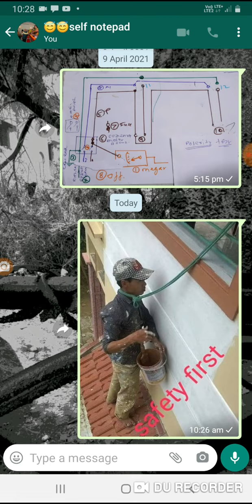To what bottom level the electrical safety is going.